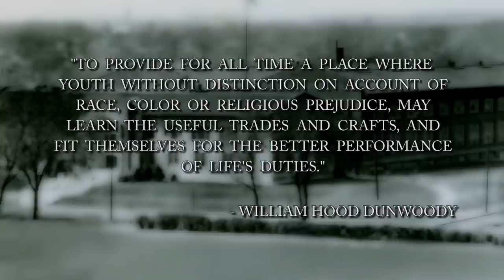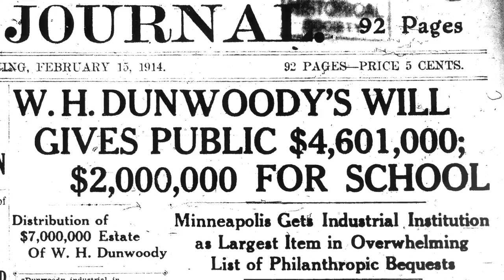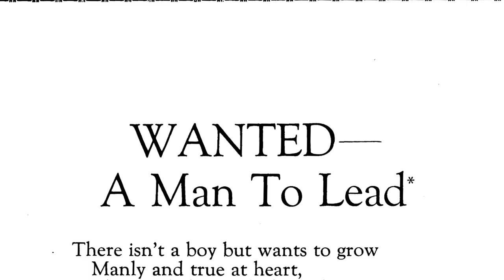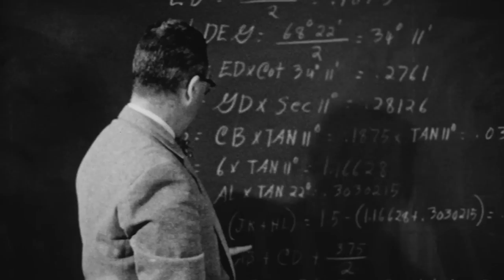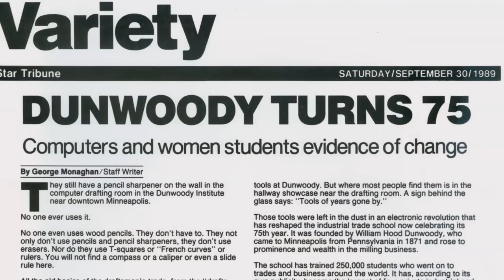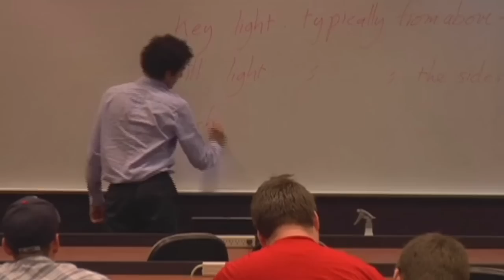100 Years of Dunwoody College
A video history of Dunwoody College of Technology's first century, including its founding, growth and legacy.